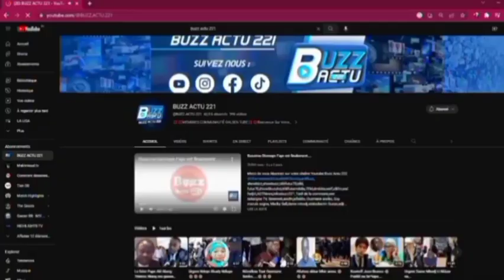Dernier minute 🔴 Le Préfet de Dakar Mor Talla Tine......